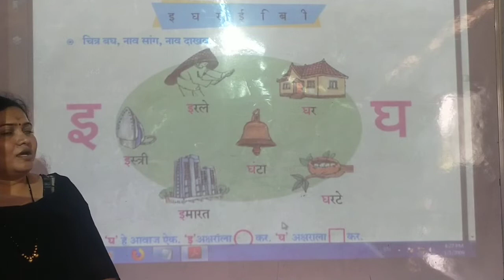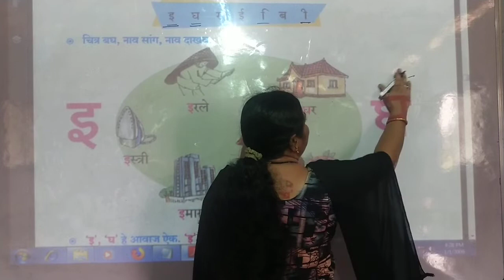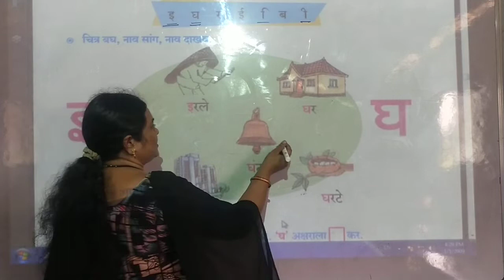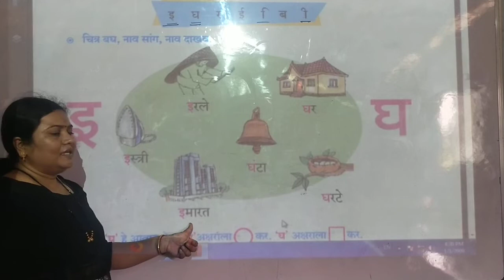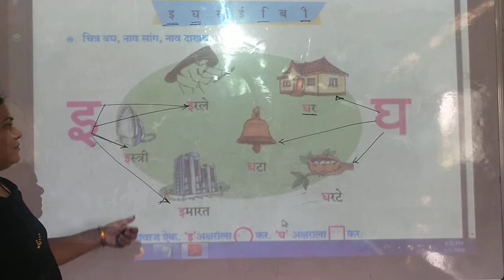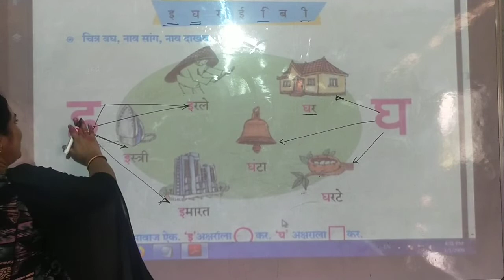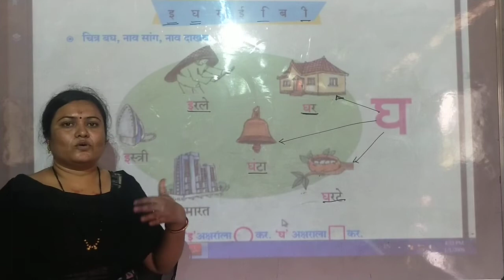L.B.S.{Pawar mam} class 1st marathi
अक्षरओळख र,घ